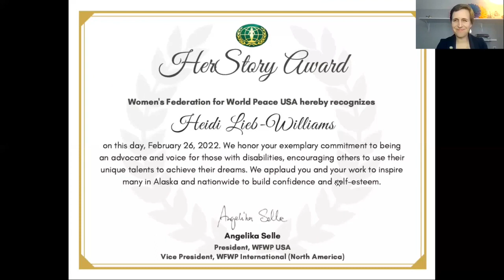HerStory Award: Heidi Lieb-Williams - Feb 26, 2022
Heidi Lieb-Williams was awarded the HerStory Award at the National HerStory Award launch of the Global Women's Peace Network on February 26, 2022, for her exemplary commitment to being an advocate and voice for those with disabilities, encouraging others to use their unique talents to achieve their dreams.